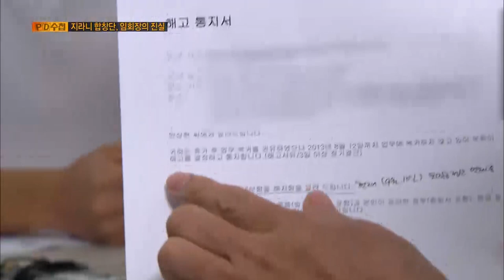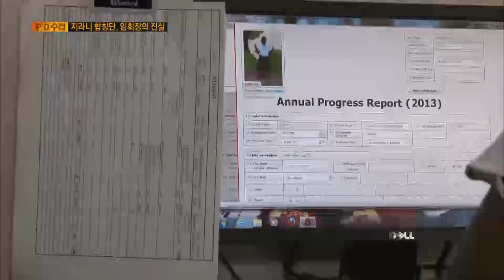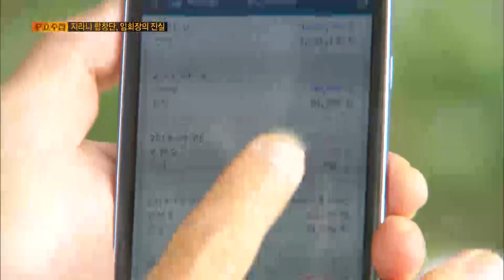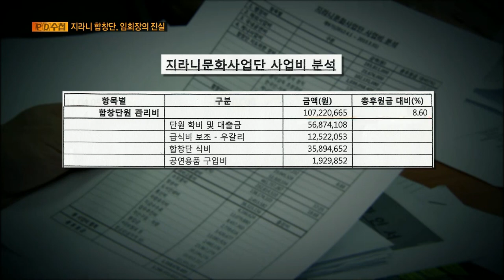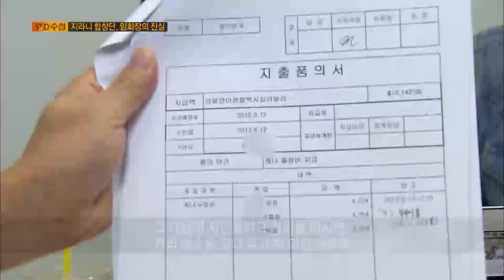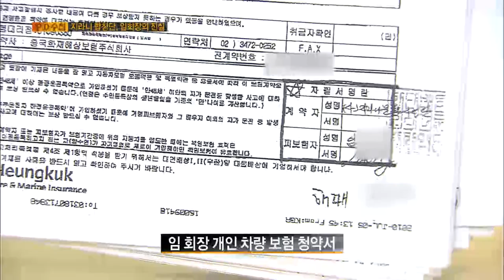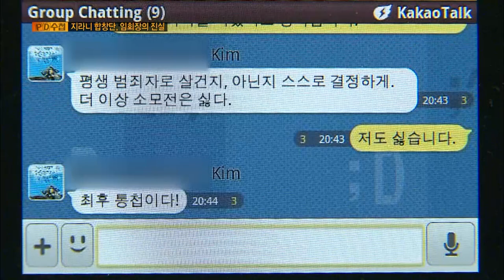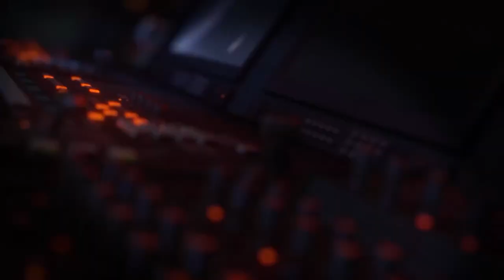[Full] 지라니 합창단, 임 회장의 진실_MBC 2013년 10월 8일 방송